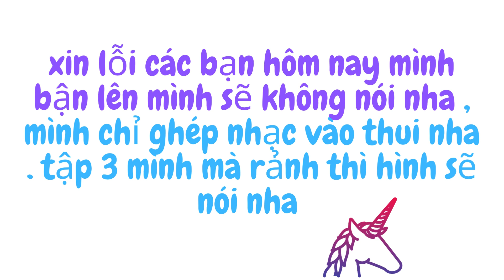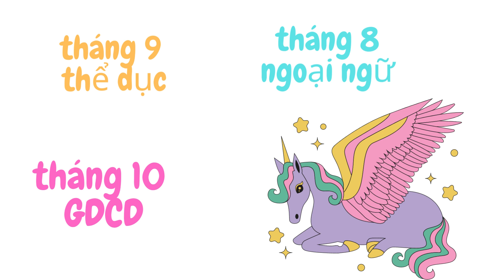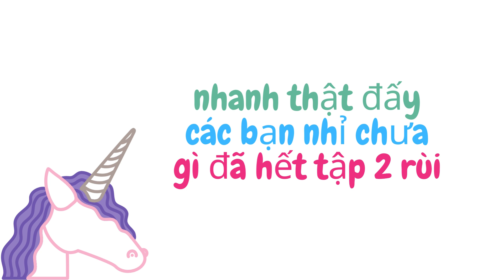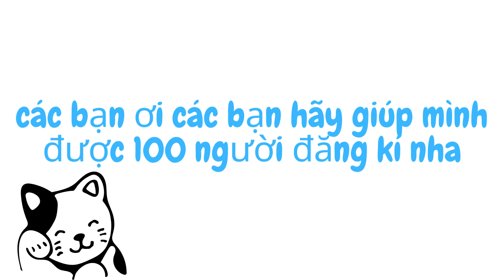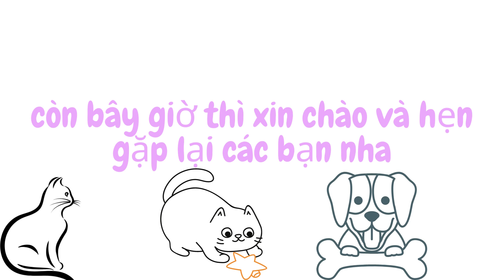môn học ưa thích của 12 cung hoàng đạo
xin lỗi các bạn đáng nhẽ ra sẽ có nhạc nhưng do video dài lên mình không ghép nhạc vào được